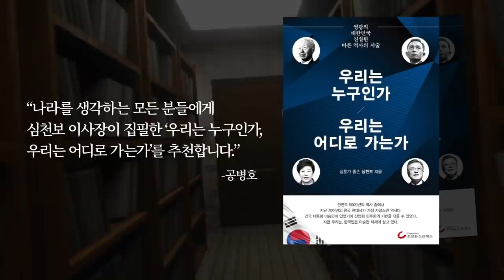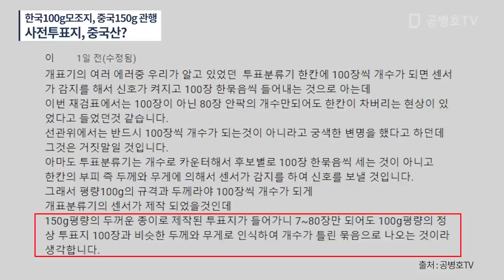양산을, 인쇄전문가 150g 투표지 사용 확인 / 감정 신청 / "중국에서 100g 모조지는 한국에서 150g 모조지로 간주하는 관행" / 결정적 증거 / 중국산? [공병호TV]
"중국의 100g 모조지는 한국의 150g 모조지와 같다. 중국 종이는 두껍다"

하나은행 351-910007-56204 (예금주 : 공병호) / 텔레뱅킹: 081 & 은행코드 : 81g

Bitcoin : 3MTW849AkP2ftLeSK2teZHMmzLu7Z83s9U